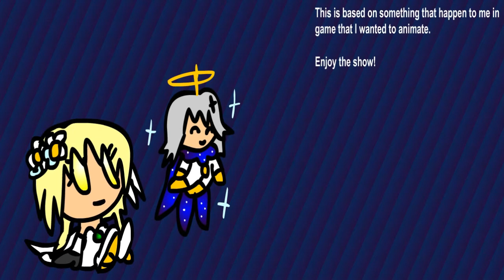Genshin Impact Animation Ruin guard's ultimate betrayal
This is based on what happen after some daily missions and I saw a poor Ruin guard being beaten up by some Hilli's so I did the right thing and now...